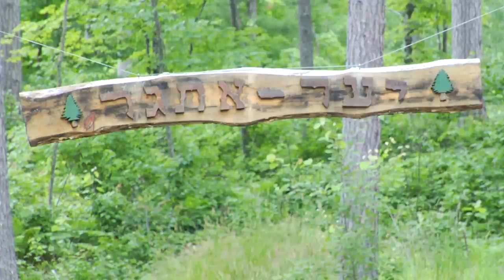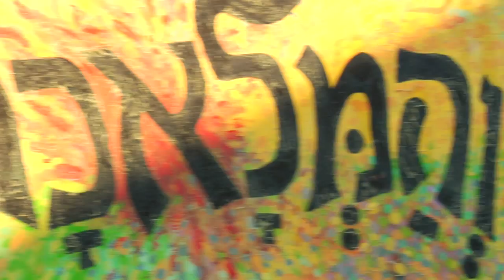Camp Ramah in Wisconsin Promotional Video